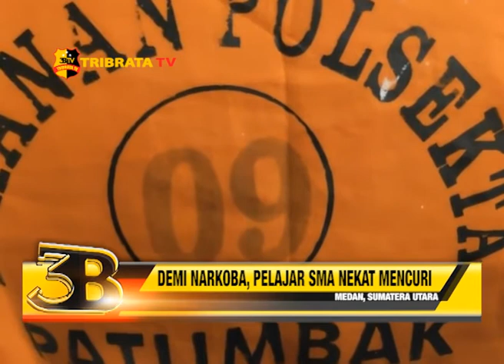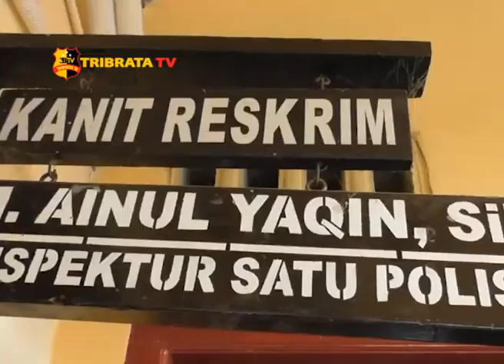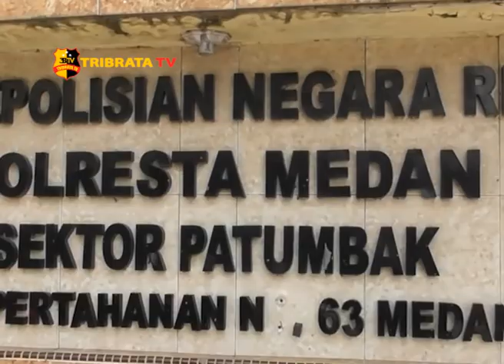DEMI NARKOBA, PELAJAR SMA NEKAT MENCURI